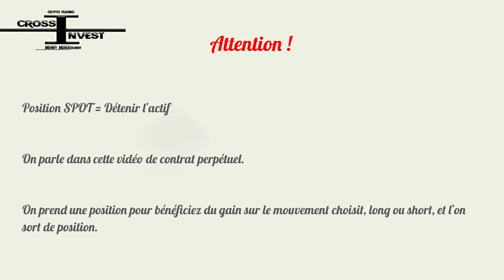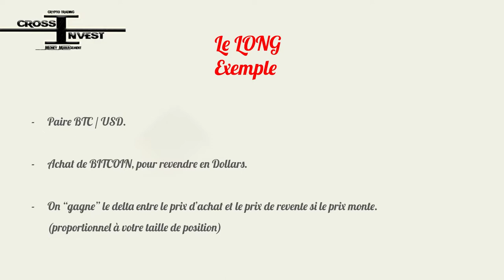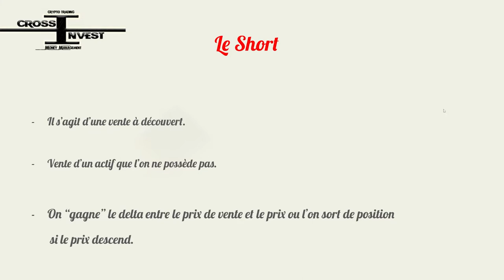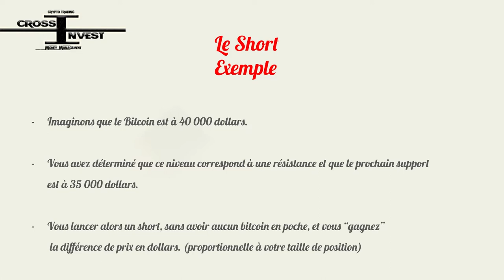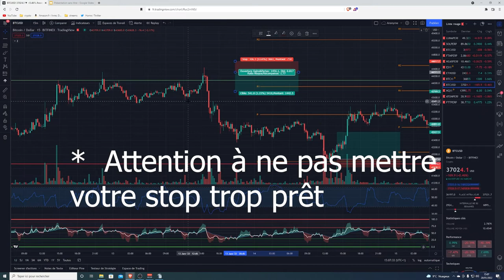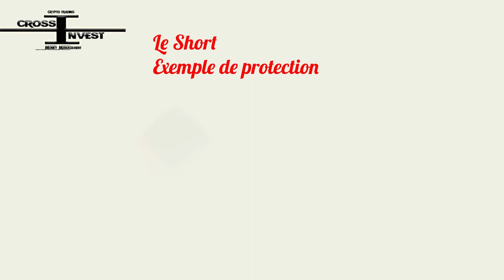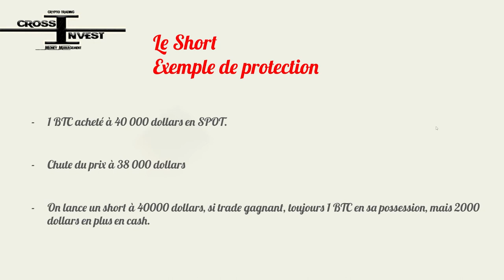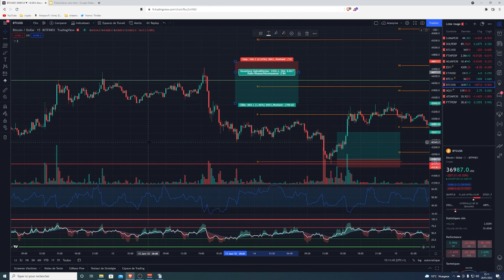Comment placer un LONG ou un SHORT - tuto position courte et longue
Comment placer un LONG ou un SHORT, dans ce tuto sur la position long et short nous allons voir comment mettre en place un long ou un short.

Mais aussi c'est quoi un long ou un short ?

J'achète alors que je n'ai pas l'actif ? Je vends alors que je n'ai rien à vendre ?
On voit ça ensemble !!!

Bonne vidéo

Mathieu